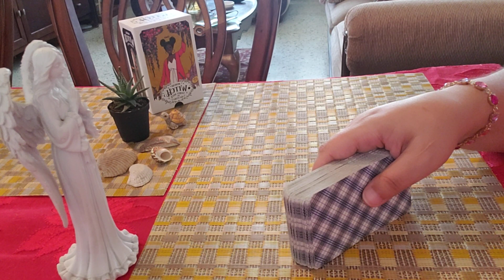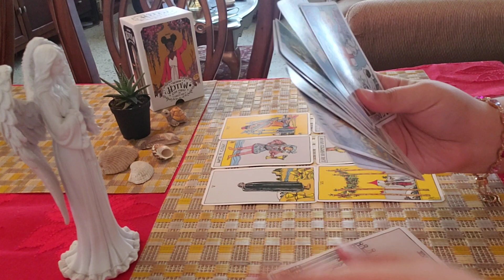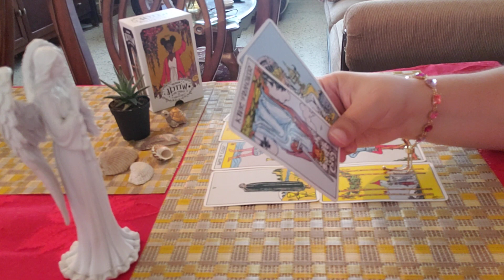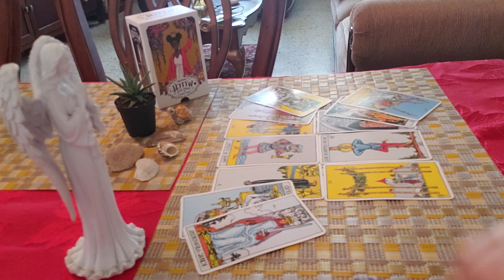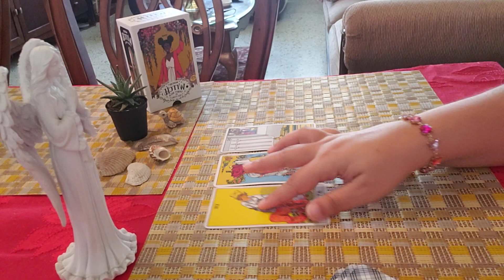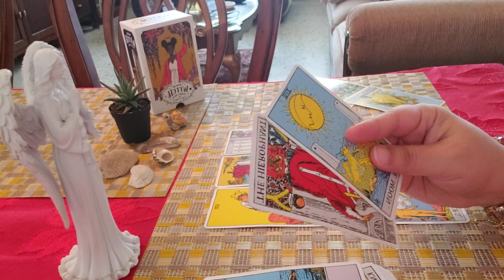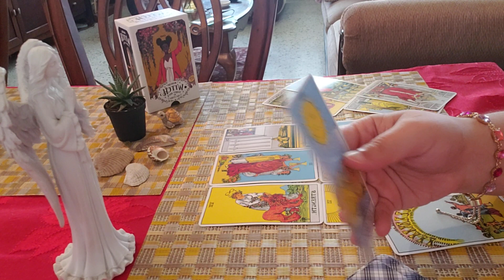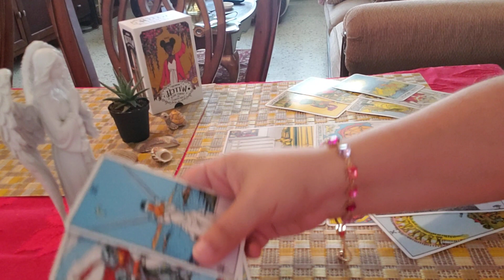PISCES ♓ Their Feelings For The THIRD PARTY Are...❓❓